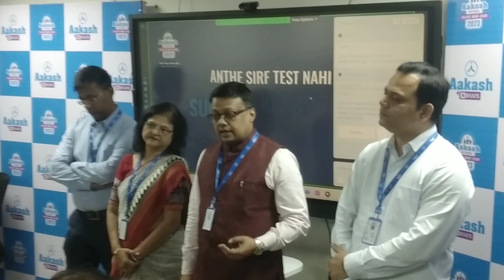AAKASH BYJU'S LAUNCHED ANTHE 2023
ऑनलाइन के माध्‍यम से आकाश एजुकेशनल सर्विसेज लिमिटेड  (AESL) के सीईओ, अभिषेक माहेश्वरी ने कहा, “ANTHE सपनों और क्षमताओं के बीच अंतर को पाटकर लाखों छात्रों की आकांक्षाओं को पूरा करने में उत्प्रेरक रहा है। 2010 में अपनी स्थापना के बाद से, हमने स्थान की बाधाओं को तोड़ते हुए देश भर में योग्य छात्रों तक अपने कोचिंग के अवसरों का विस्तार करने का प्रयास किया है। ANTHE छात्रों के लिए NEET और IIT-JEE परीक्षाओं की तैयारी अपनी गति से करने के द्वार खोलता है, चाहे वे कहीं भी हों। हम ANTHE 2023 में मजबूत भागीदारी की आशा करते हैं और छात्रों को एक आशाजनक भविष्य के करीब लाने के हमारे मिशन में दृढ़ रहें